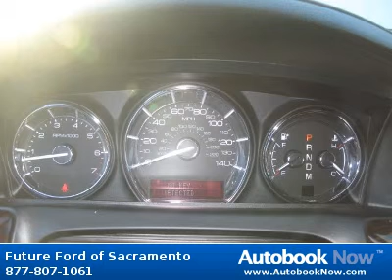2010 Ford F-150 in Sacramento CA for Sale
2010 Ford F-150
Stock #: R82179
Price: $29,988
Miles: 25,360
Color: Sterling Grey Metallic
Transmission: Automatic